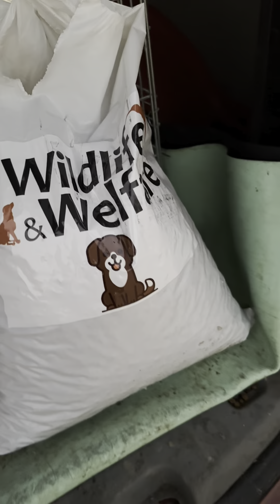Іноді буває можливість по балувати чимось смачним. Поки доїхала до перетримки, нагодувала ще купу.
Бувають дні коли є можливість побалувати когось обрізками, кісточками і тд. Їм теж хочеться вкусняшок))). Поки доїхала до перетримки, по дорозі ще купу нагодувала.
Відповідь тим хто постійно мені дає поради із розряда: кормом годувати погано, треба дорогим кормом годувати, собакі треба іноді кістки з мʼясом давати, наливайте води, зваріть кашу з мясом і т.д. і т.п. Перш ніж давати поради і коментувати, зайдіть і подивіться обʼєм роботи і кількість тварин і що все це робиться і дається. І як є побажання щось змінити, реквізити завжди в доступі. Можу годувати хоч хілсом, хоч мраморною яловичиною якщо ви готові це оплатити.